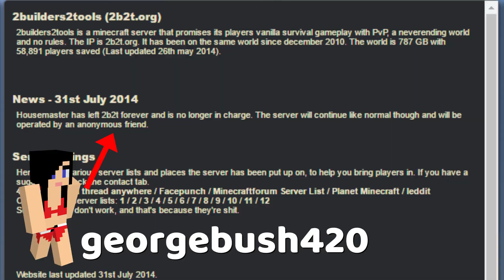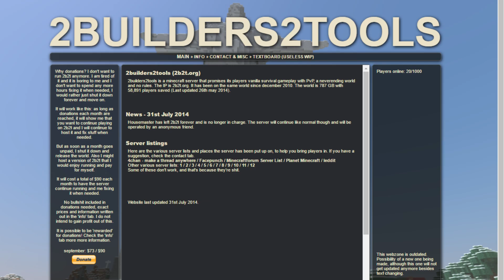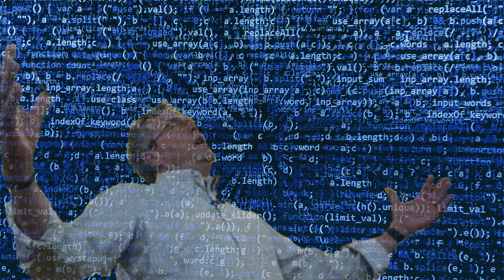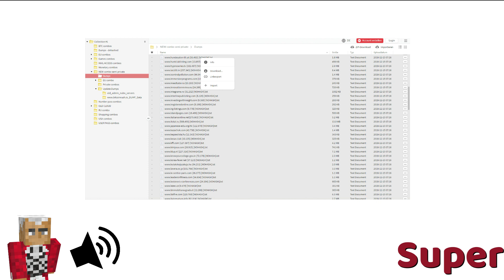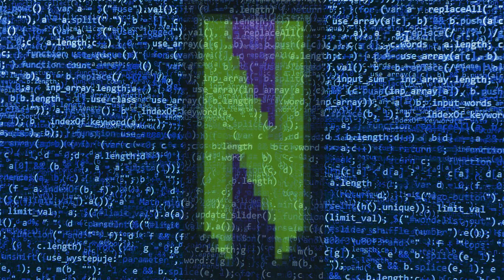Jacktherippa explains the 2b2t backdoor of 2016 (Supercut)